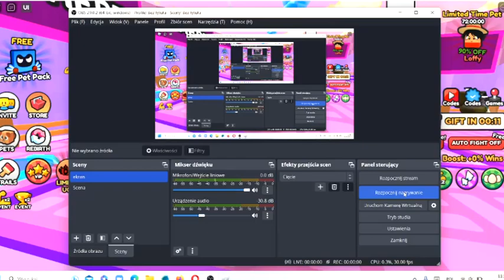farmimy siłe i pokonujemy bosuw